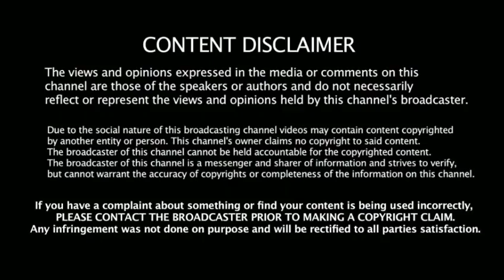A.R. Murugadoss முடிவு உணர்த்துவது